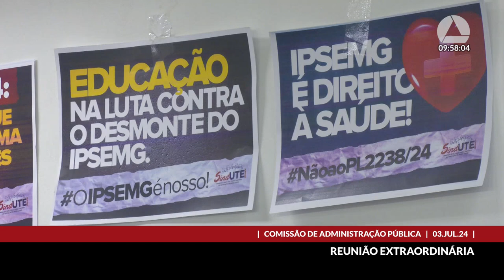03/07/2024 09:30 - Comissão de Administração Pública